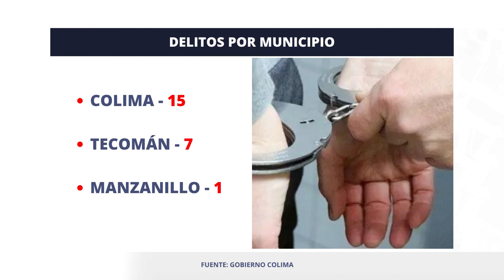MeganoticiasColima 💊 🔫 Colima repunta en delitos de drogas y portación de armas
Colima repunta en delitos de drogas y portación de armas